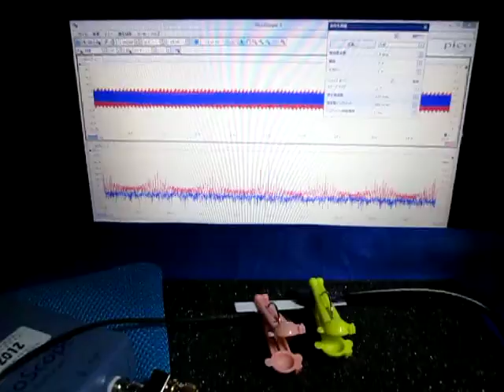超音波を利用した「表面弾性波の応用技術」 ultrasonic-labo